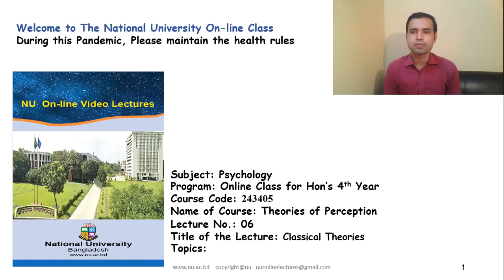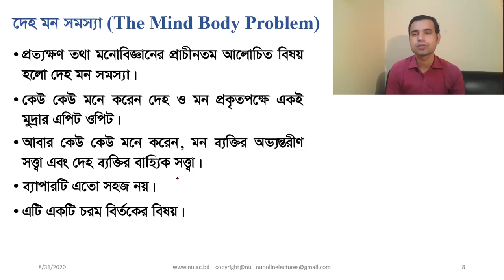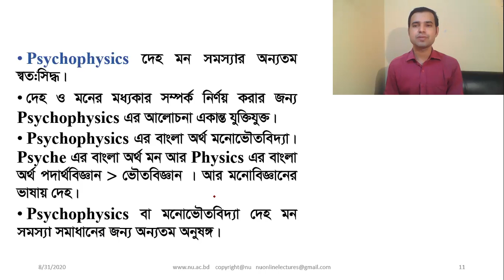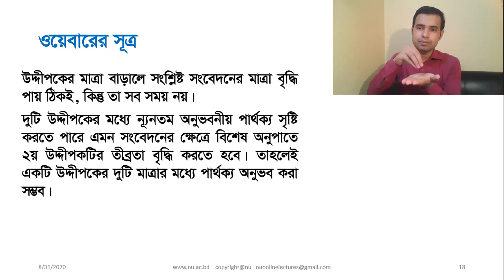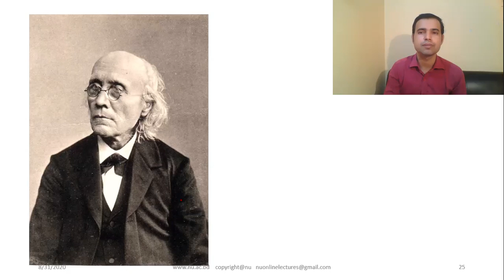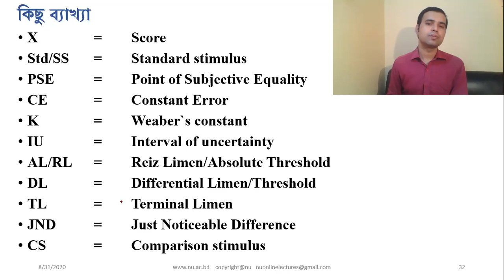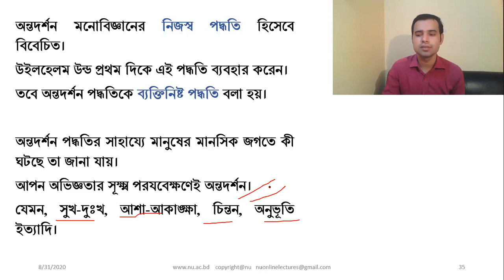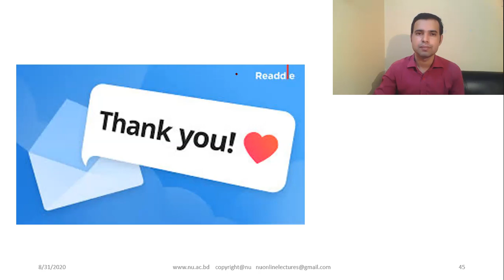প্রত্যক্ষণের চিরায়ত মতবাদ। দেহ মন সমস্যা। অন্তদর্শন। প্রকৃতিবাদ। প্রত্যক্ষণ মতবাদ। ২ নং ক্লাস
প্রত্যক্ষণের চিরায়ত মতবাদসমূহ ২ নং ক্লাস
দেহ মন সমস্যা
অন্তদর্শন
প্রকৃতিবাদ
প্রত্যক্ষণ মতবাদ
Theories of Perception
Pramath Chandra Sarker
BCS (General Education)
Assistant Professor
Department of Psychology
Rajshahi (Govt.) College, Rajshahi
YouTube: Psychological World: Mental Health & Well-being
Facebook Group: Mental Health Centre, Rajshahi College